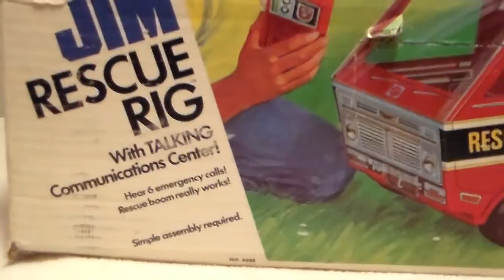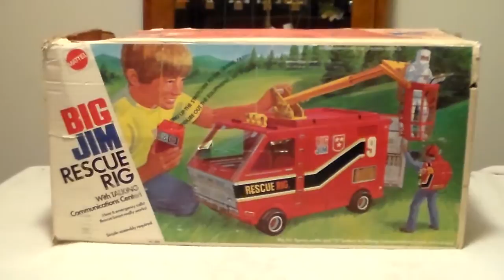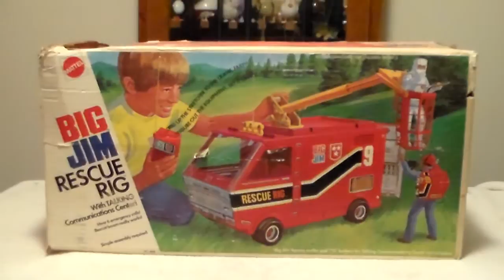Mattel Big Jim Rescue Rig (With Box) 1970's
1970's Mattel Big Jim Rescue Rig (With Box)